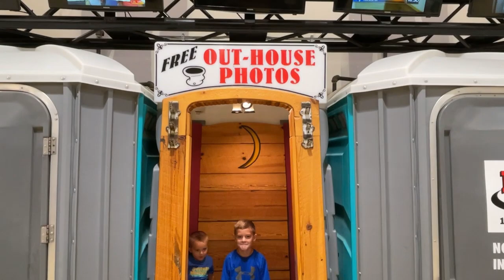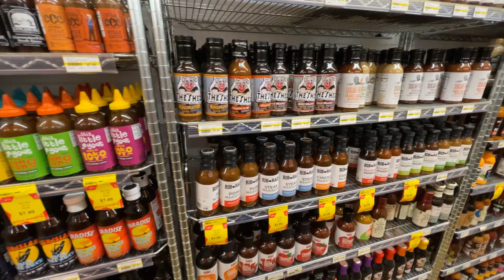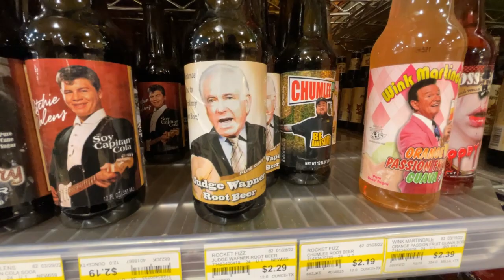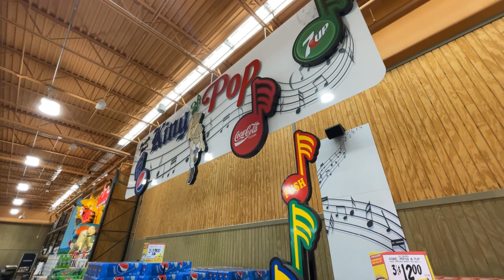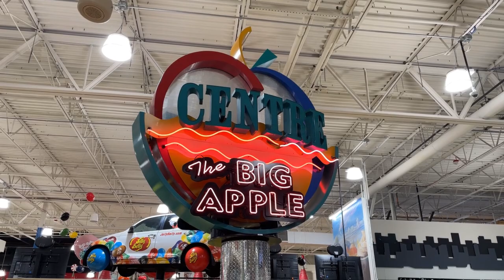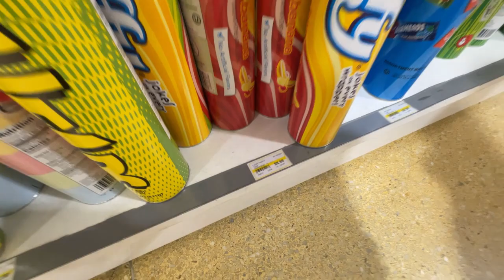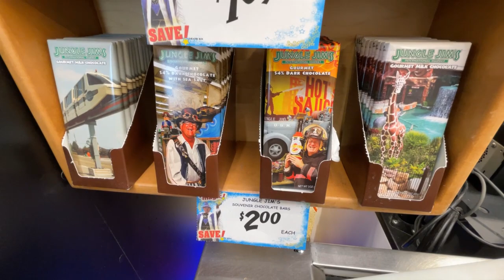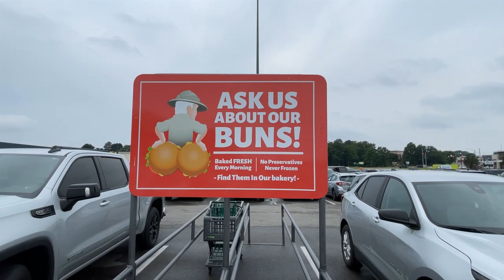Jungle Jim's International Market | Theme Park Grocery Store | Cincinnati Ohio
Jungle Jim's is a gigantic international market located east of Cincinnati, Ohio. They carry about 200,000 products in their 6 1/2 acre store.

There are two Jungle Jim's locations.  This video highlights the Eastgate location, which is the newer and larger Jungle Jim's location.  It is located at 4450 Eastgate S Dr, Cincinnati, OH 45245